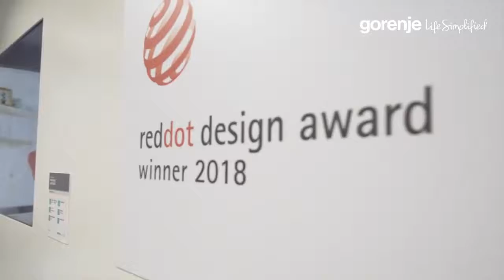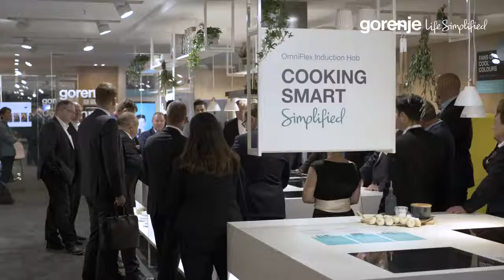[Euplaza.vn] Gorenje tại triển lãm công nghệ IFA - Berlin - Đức 2018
Siêu thị thiết bị gia dụng nhập khẩu EUPLAZA.VN
Triển lãm công nghệ IFA diễn ra từ ngày 31/8 đến 5/9 tại Berlin (Đức) từ lâu đã là hoạt động thường niên chứng kiến sự góp mặt của hàng loạt thiết bị công nghệ độc đáo, từ smartphone đến loa thông minh, TV, laptop, các thiết bị gia dụng... Bên cạnh đó, IFA cũng là sân chơi cho các hãng điện tử tiêu dùng, và thậm chí sánh ngang tầm với sự kiện CES tổ chức tại Las Vegas hồi đầu năm.

Tại đây Gorenje nổi bật với các thiết bị gia dụng thời trang được trang bị công nghệ tiên tiến nhất. Cùng xem lại những khoảnh khắc đáng nhớ của Gorenje tại sự kiện này!
 🏭  Biệt Thự BT1-13, Đường Nguyễn Xuân Khoát, khu Ngoại Giao Đoàn, Q. Bắc Từ Liêm, TP. Hà nội.